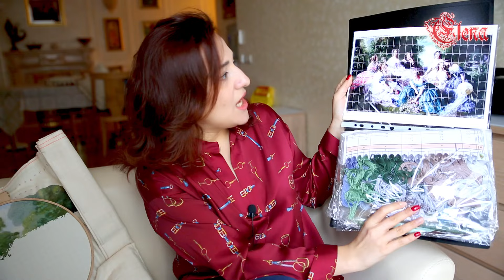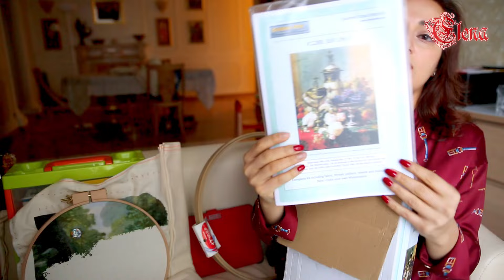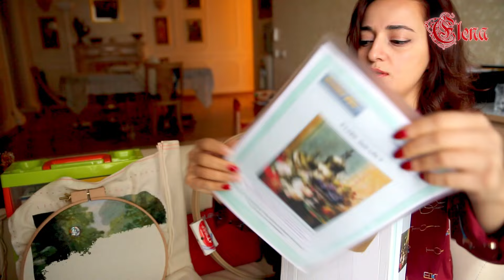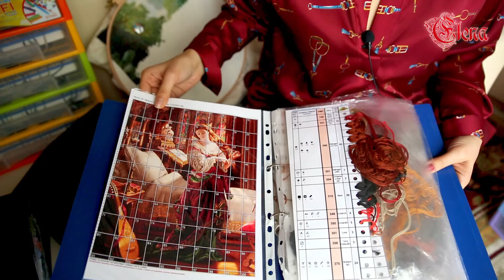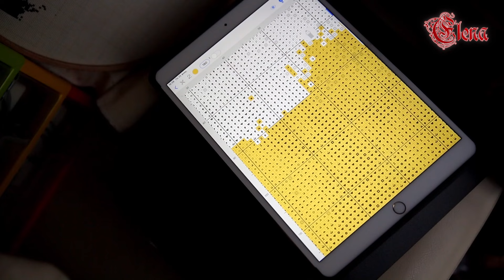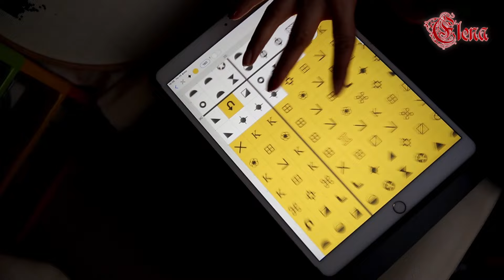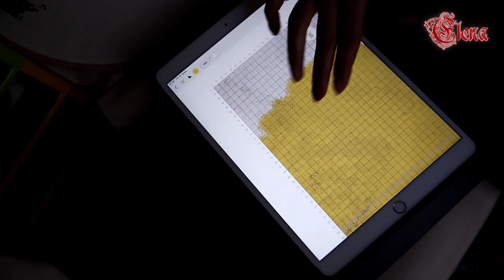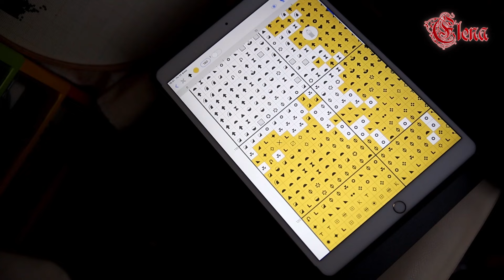Как вышивать многоцветки быстро и удобно? Советы Пери Измайловой.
Уважаемые зрители, представляю Вашему вниманию интервью с Пери Измайловой. Мы поговорим о ее богатой вышивальной истории и опыте, в которые входят: создание собственной схемы и вышивка по ней, вышивка по дизайнам Golden Kite, Dimensions, Риолис, ЭстЭ.Рассказ очень интересный и познавательный.
С уважением, Елена.
Увидеть все процессы многоцветных работ, участвующих в СП Пери можно по хештегу в Инстаграм искусство_в_стежках . Добавляйте в свои посты этот тег и Ваши работы будут участвовать в совместнике.